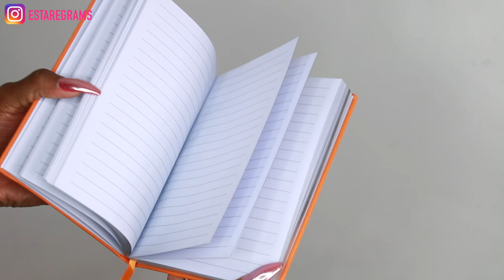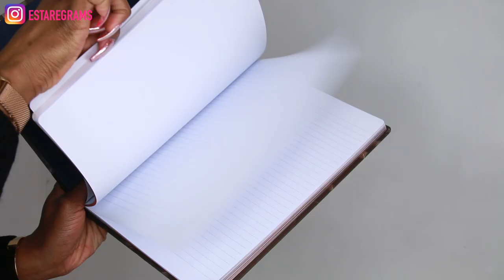HOLIDAY GIFT UNBOXING | SNSHAMPER!!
Unboxing a HUGE Christmas gift hamper from SNS Featuring loads of makeup, hair, and beauty goodies!

Social Network Solutions